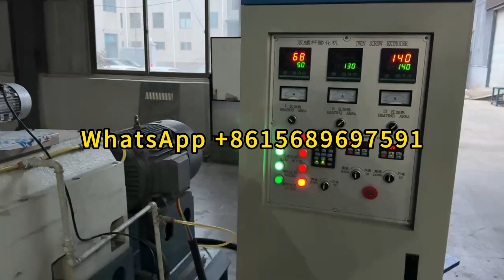How to Make / Process / Produce / Manufacture Scallion Flavored Tube Shape Puffed Snack Chips ?